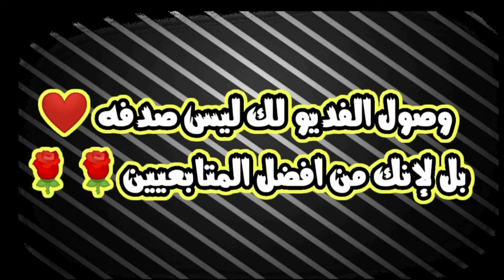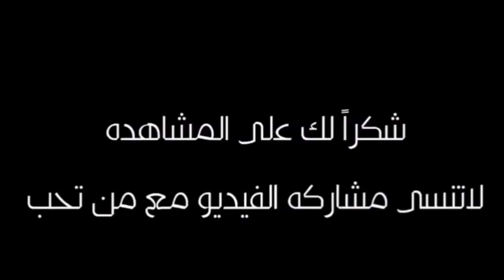ملخص مباراة مصر × تونس كأس العرب 🔥 وجنون حفيظ الدراجي في الدقائق الأخيرة 🔥🔥💪